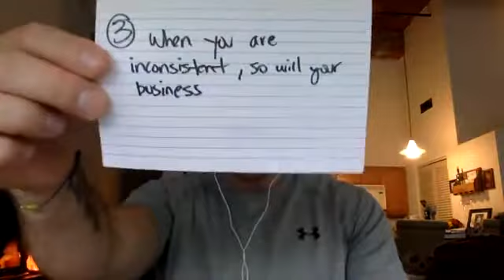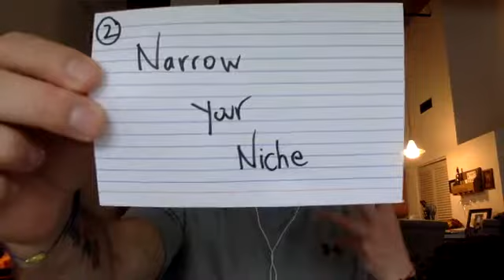THE 5 DO'S AND 5 DO NOT'S OF BUILDING CONTENT FOR YOUR NETWORK MARKETING BUSINESS!